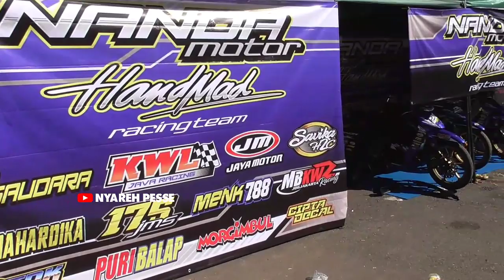Road Race Bali | Lokasi Pedok Full di Singaraja Buleleng Bali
Road Race Bali | Lokasi beddok Full di Singaraja Buleleng Bali
road Race Singaraja, road Race Buleleng, road Race Bali, road Race Indonesia, road Race terbaru 2020, road Race terbaru